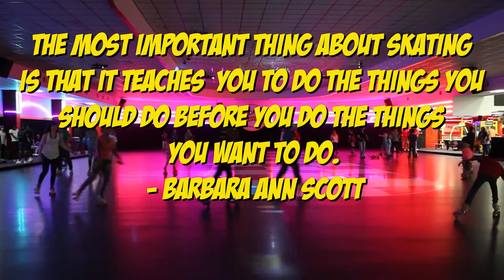Fallout Day Two 10 21 17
Day 2 of Jam Skating Fallout 2017 in Dothan AL